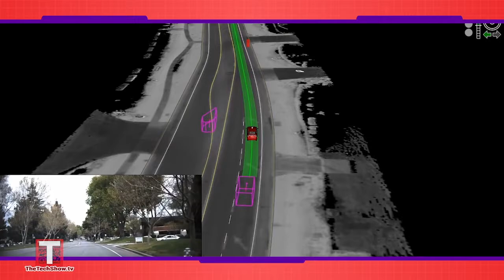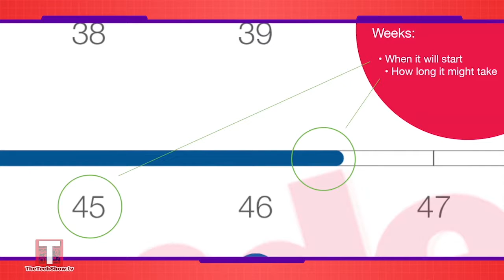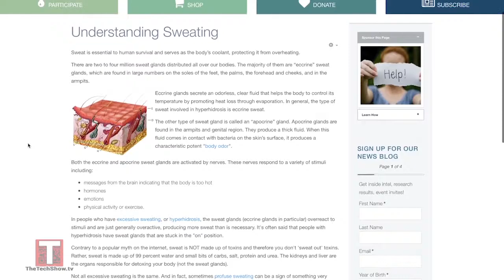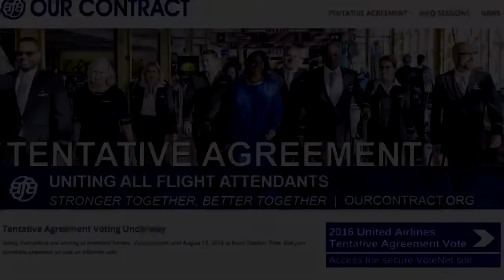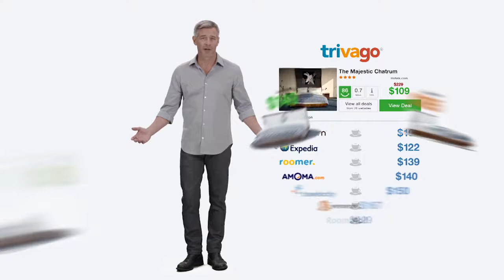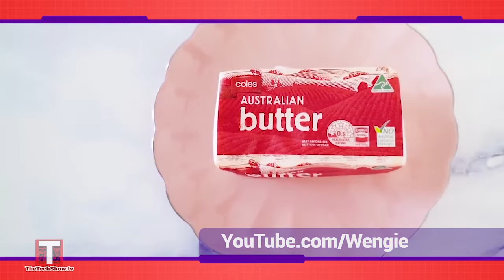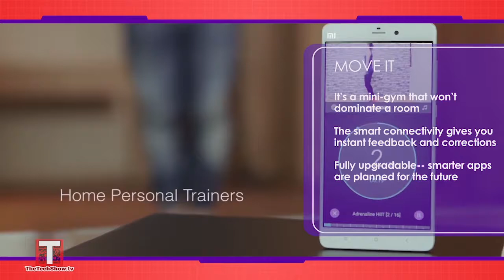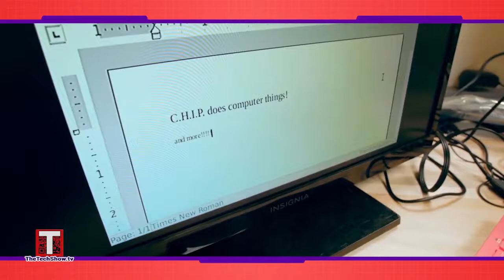Episode 1 | The Tech Show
Welcome to The Tech Show! We've got your latest tech news and downloads - PLUS: Mario Armstrong joins us to discuss the wearable technology, Invisalign. THEN Merilee Kern talks to us about digital wellness solutions.